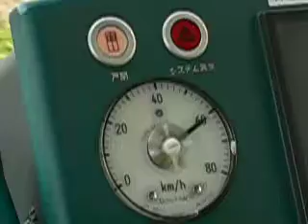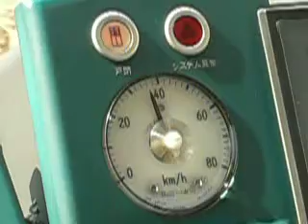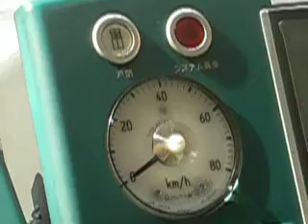広島電鉄Ｇｒｅｅｎｍｏｖｅｒｍａｘ ５１０１ 速度計観察（２）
Ｂ車（宮島口方）で撮影。鈴ヶ峰女子大前→井口　加速度は３．５Ｋｍ／ｈ／ｓです。発車から２０秒余りで最高速に到達。